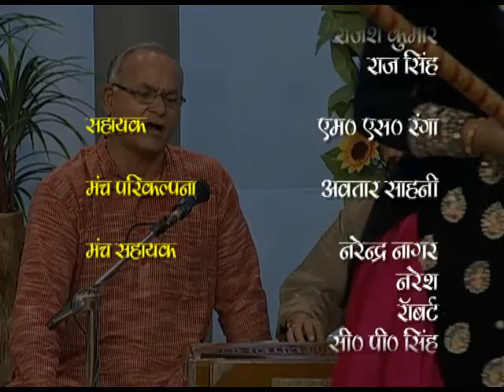GOPI UDHAV SAMVAAD SWANG